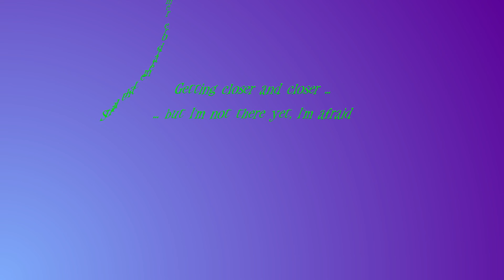Mage Rage Sept '22 week 5 ep 4 - "Endlessly High Looking for Depths!"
I am playing EddCase's Weekly Magical Minecraft Challenge: Mage Rage!

September 2022, Week 5
I have been going a long time and my collection is not even half finished. But I have a lot of ingredients ready. In fact, I'm looking for just 4 more items and I can finish.

(Since July 2021: The Magic Realm is a permanent fixture! However, since moving to Minecraft 1.18 The Magic Realm has had to be temporarily removed)
Since Dec 2021 week 3: The Melee Update! When you hit an entity with your wand, the effect depends on the spell currently loaded
Since Jan 2022 week 4: The Buffs 'n' Stuffs Update has arrived!!

This Month: Brain Slugs have been added, and in September they are out in force!

INTRO:
Created by me, with much use of this amazing mod: